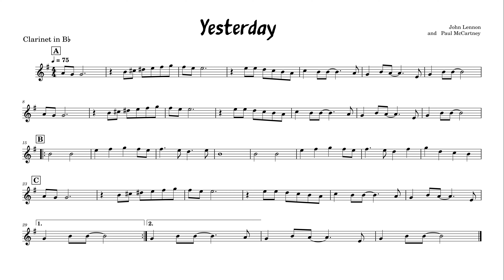‘Yesterday’ Clarinet in Bb - Paul mccartney v1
How to play Yesterday on Bb Clarinet tutorial and sheet music